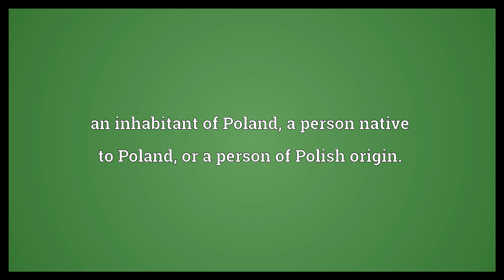Polander Meaning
Video shows what Polander means. an inhabitant of Poland, a person native to Poland, or a person of Polish origin.. Polander synonyms: Pole.  Polander Meaning. How to pronounce, definition audio dictionary. How to say Polander. Powered by MaryTTS, Wiktionary